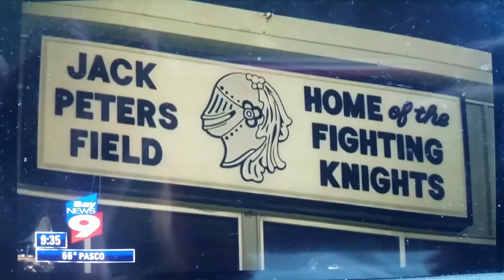Robinson High School Honors Ellie Shaw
BravEllie